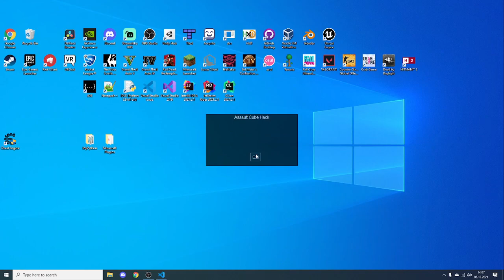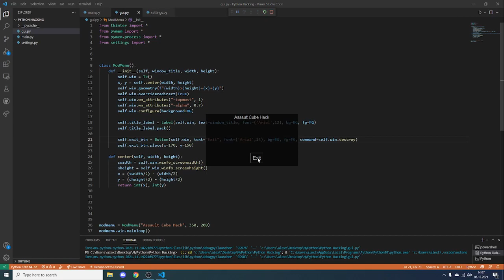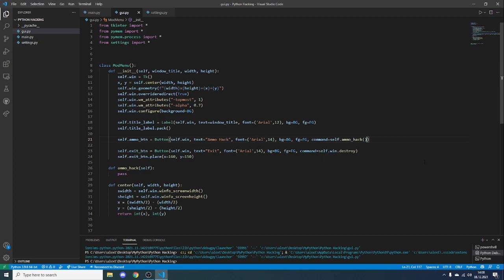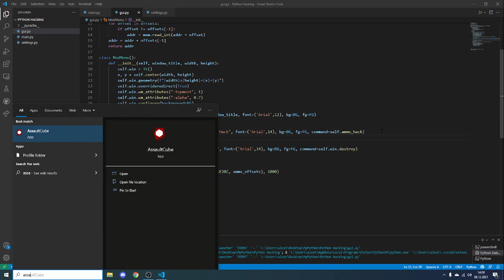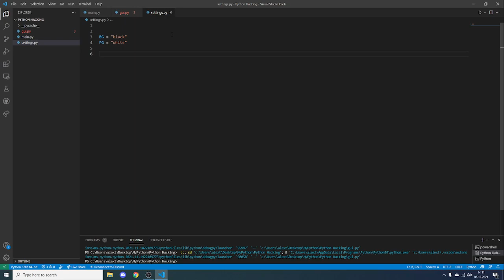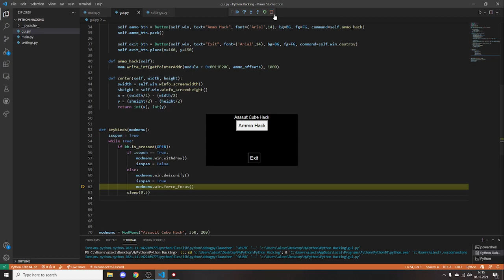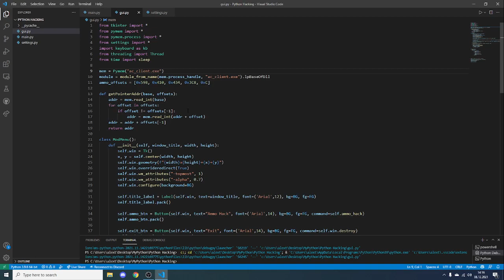How to make a MODMENU with Python using Tkinter and Pymem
In this video I'll be showing you how to make a GUI Modmenu using Python and the tkinter framework as well as pymem and cheat engine for the backend hacking.